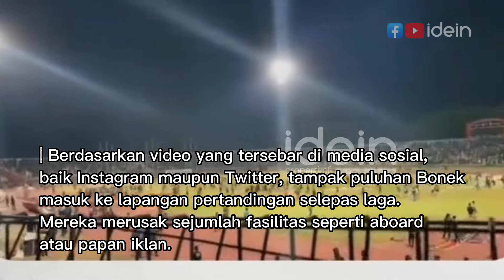BONEK RUSUH DI GELORA DELTA SIDOARJO USAI PERSEBAYA TAKLUK ATAS RANS NUSANTARA FC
Bonek Rusuh di Gelora Delta Sidoarjo Usai Persebaya takluk atas Rans

Kelompok suporter Persebaya Surabaya, Bonek membuat kerusuhan di dalam Stadion Gelora Delta setelah tim kesayangan mereka takluk 1-2 dari Rans Nusantara FC, Kamis (15/9).

Ini merupakan kekalahan keenam Bajul Ijo dari 11 pertandingan. Hasil tersebut sekaligus menjadi kekalahan kedua di kandang secara beruntun. Karena kekalahan ini untuk sementara Persebaya bertengger di peringkat ke-12.

Mereka merusak sejumlah fasilitas seperti aboard atau papan iklan.

Bahkan, sebelum laga pertandingan dimulai pun - para suporter bonek ini merengsek maksa masuk ke dalam stadion, parahnya, gerbang stadion sampai dirusak jebol

Akibat kejadian ini Persebaya hampir bisa dipastikan akan mendapat sanksi dari Komdis PSSI. Sebagai tuan rumah, panitia pelaksana pertandingan Persebaya tidak bisa menjamin jalannya pertandingan dari awal hingga usai berjalan dengan aman dan lancar.

Suporter Persebaya juga berpeluang mendapat sanksi, seperti tidak boleh mendampingi tim dalam sejumlah laga kandang dan tandang. Mengenai hal ini LIB tak ambil bagian karena merupakan wilayah Komdis PSSI.